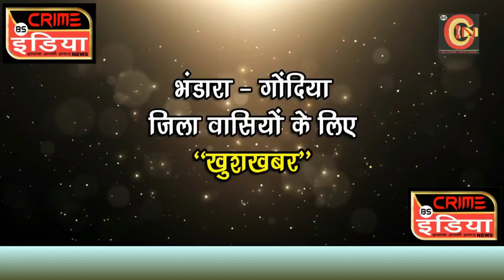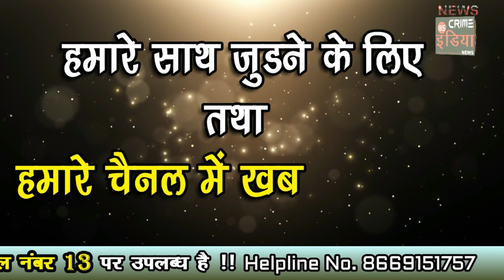कर्ज दिलाने के बहाने की 12 लाख की ठगी !!